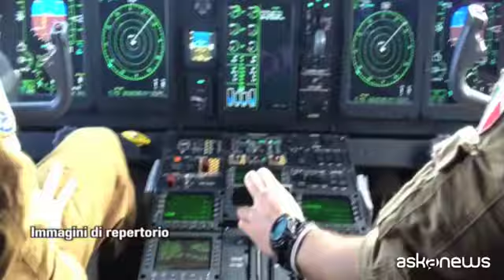Paura a Kabul, fuoco talebano nei pressi di un C-130J italiano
Kabul, 26 ago. (askanews) - Paura a Kabul per un aereo militare italiano, un C-130J della 46esima Brigata aerea di Pisa - come quello di queste immagini di repertorio - sfiorato dal fuoco del talebani al decollo.
L'aereo, impegnato in operazioni di evacuazione della popolazione in seguito all'avanzata dei talebani e alla recrudescenza delle violenze nel Paese, era appena partito dall'aeroporto di Kabul quando l'equipaggio ha avvistato dei traccianti di armi da fuoco nelle vicinanze del velivolo.
La pilota ai comandi, quindi, ha eseguito le manovre evasive normalmente apprese in fase d'addestramento, per ridurre al minimo l'esposizione dell'aereo al potenziale fuoco nemico.
Accertato che non ci fossero danni all'aereo né feriti tra le persone a bordo, l'equipaggio ha continuato il volo per il Kuwait, dove i passeggeri hanno proseguito per l'Italia con un Kc-767A dell'Aeronautica.
Una situazione di tensione ma nulla che i militari italiani non fossero pronti e addestrati per affrontare, soprattutto in un contesto operativo in continua evoluzione come l'Afganistan di questi giorni dove continuano, ininterrottamente, le operazioni di evacuazione dei cittadini nell'ambito dell'operazione "Aquila Omnia", coordinata dal Comando Operativo di Vertice Interforze (Covi) di Roma, ai comandi del generale Luciano Portolano.
Poco dopo quest'episodio, un'esplosione, seguita da una sparatoria, è avvenuta proprio nei pressi dell'aeroporto di Kabul. Ci sono stati diversi morti ma fonti della Difesa hanno fatto sapere che nessun italiano è stato coinvolto. La deflagrazione è avvenuta in un'area distante da dove stanno operando i militari italiani.